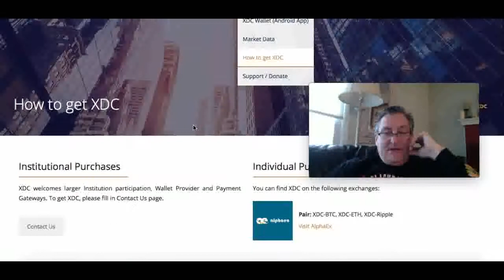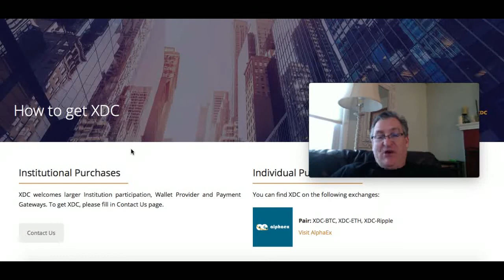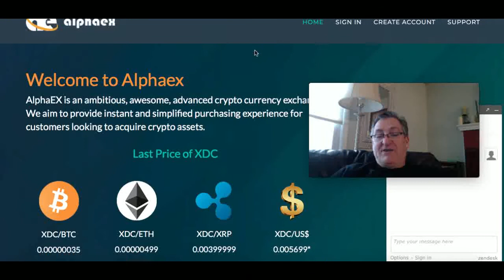XinFin: Where Do I Buy XDC Tokens?